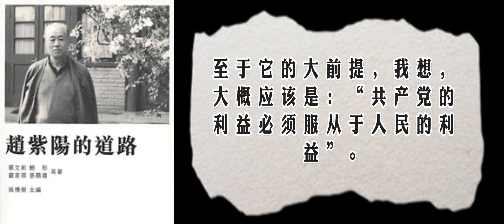03《赵紫阳的道路》三、赵紫阳的选择：谈谈落实、落空，以及党的利益高于一切（鲍彤）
🌈🌈阅读笔记🌈🌈
1970 隐瞒云南通海7.7级大地震
1976.8 赵提前防震防灾 应对四川松潘平武地震
1987 湖南驻军误杀大学生，赵：“依法办案”
1987 《芙蓉镇》赵：看电影，不审查电影
党章规定：党必须在宪法和法律的范围内活动